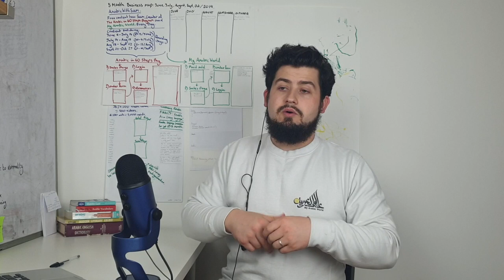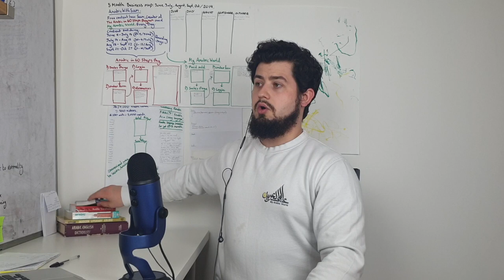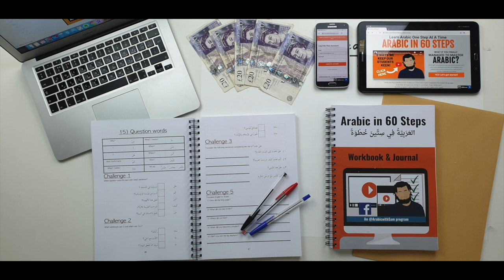PARTY TIME || Arabic with Sam Podcast #34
Register your interest for My Arabic World!
FREE Starter Arabic course!